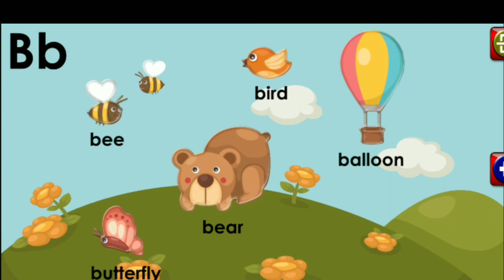A to Z alphabet, A for apple, b for ball, Learning way of kids, ABC🔠🔡🅰️🆎️ A to h alphabet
A to Z alphabet, A for apple, b for ball, Learning way of kids, ABC🔠🔡🅰️🆎️
 A to h alphabet, Appl6,ball,car ,dog, easy way of learning for kids This is learning channel. I upload the new videos daily related to kids education. I post different learning  videos with different ideas..children easily  learn the things with entertainment How to learn alphabet
drawing alphabet
colouring games
easy learning things
colors name
d for dogA to Z alphabet learn by song, apple, ball,car,dogBirds and animals Names Cartoons for kids 😍